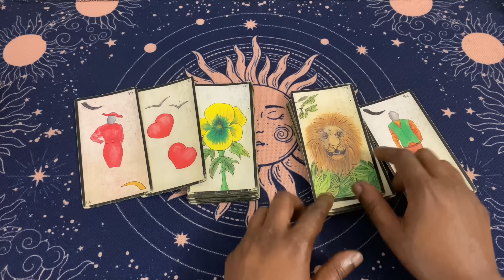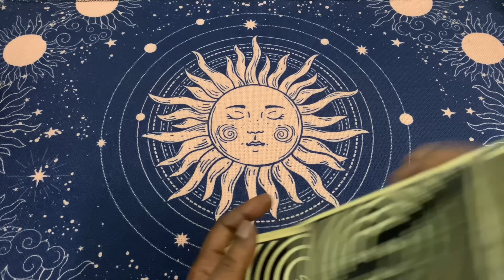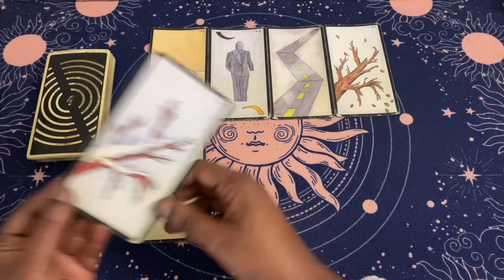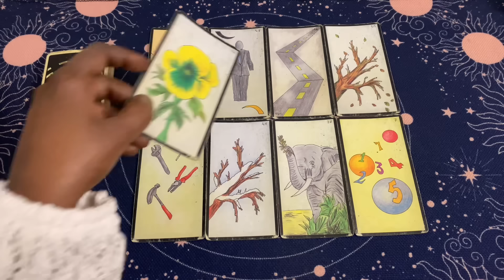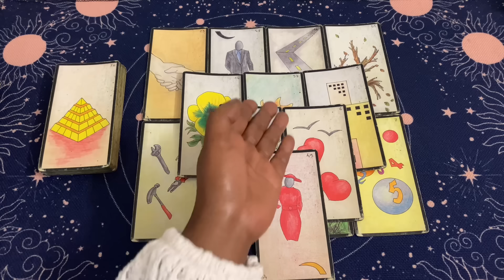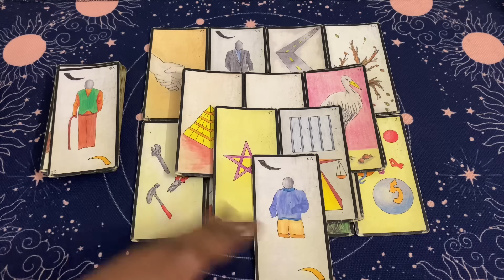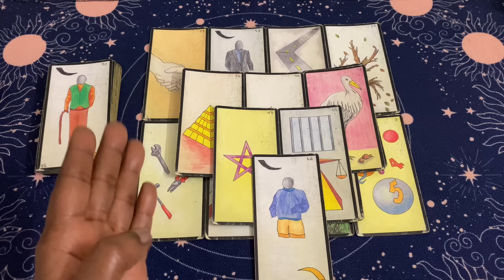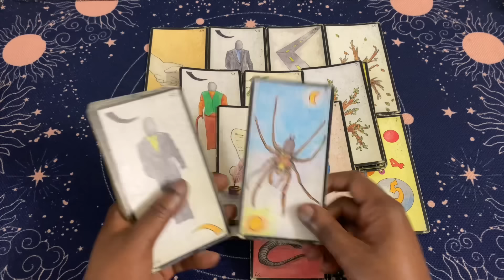Les jaloux ont le SEUM 🥵 Vous brillez beaucoup trop à leur goût !